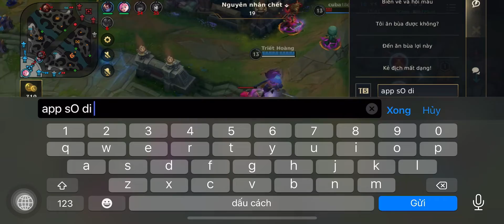PB97 x Kc2 x Lật Kèo x Mất 3 ron x cướp rồng